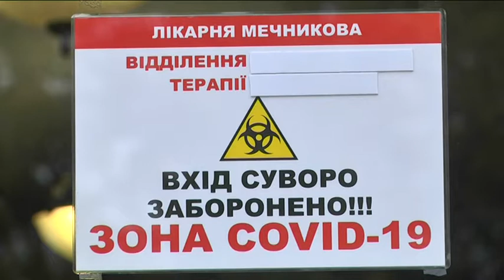В ДОКЛ імені Мечникова ще одне відділення перелаштували на прийом пацієнтів з COVID-19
В Дніпропетровській обласній лікарні імені Мечникова ще одне відділення перелаштували на прийом пацієнтів з COVID-19. У стаціонарі їх сьогодні 103, 22 — у критичному стані в реанімації.